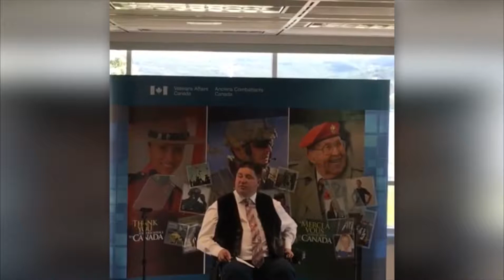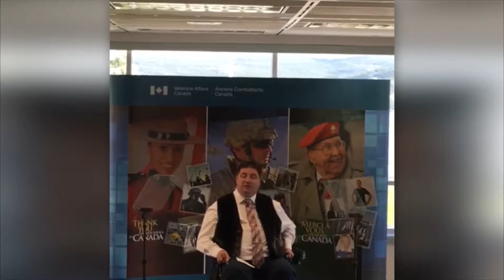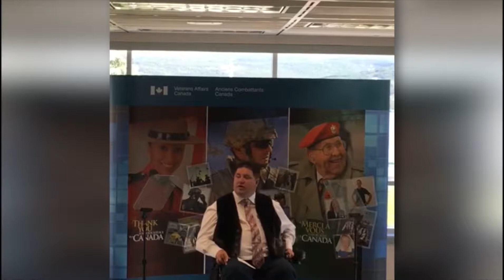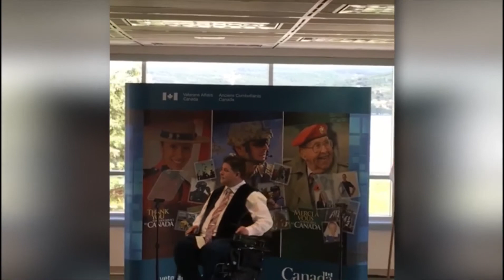Le bureau d'Anciens Combattants Canada à Corner Brook rouvre ses portes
Des vétérans et des membres de leurs familles se sont joints à l’honorable Kent Hehr, ministre des Anciens Combattants et ministre associé de la Défense nationale, au 1 Regent Square, à Corner Brook (Terre-Neuve-et-Labrador), pour la réouverture officielle du premier de neuf bureaux d’Anciens Combattants Canada devant être rouverts dans l’ensemble du pays.